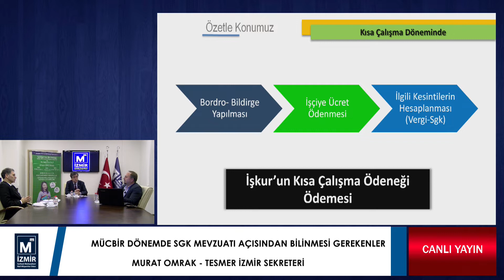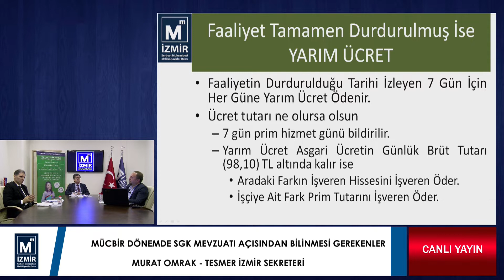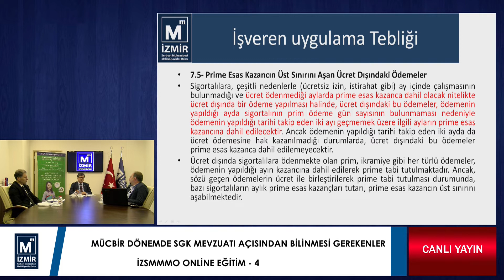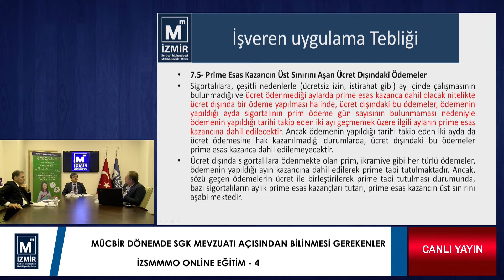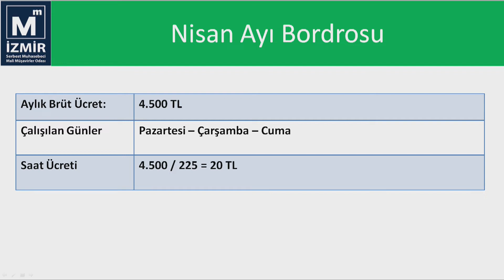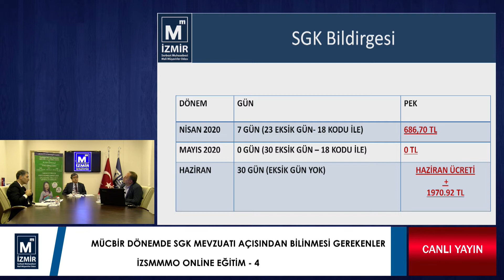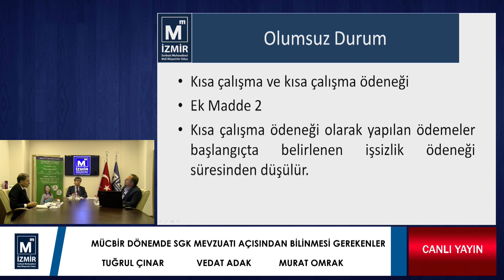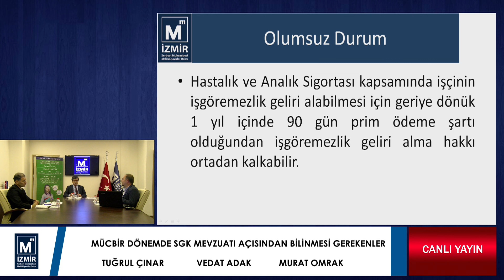MÜCBİR DÖNEMDE SGK MEVZUATI AÇISINDAN BİLİNMESİ GEREKENLER